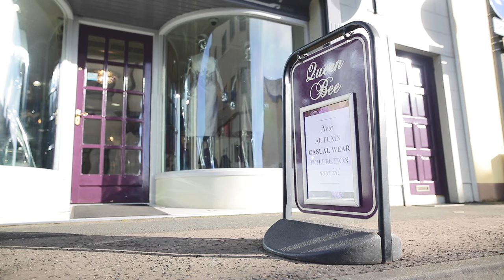QUEEN BEE AUTUMN WINTER 2016 FASHION SHOOT